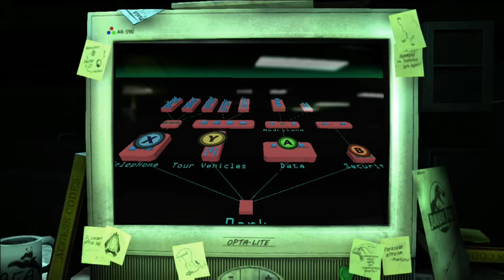Jurassic Park: The Game - Episode 1 - The Intruder